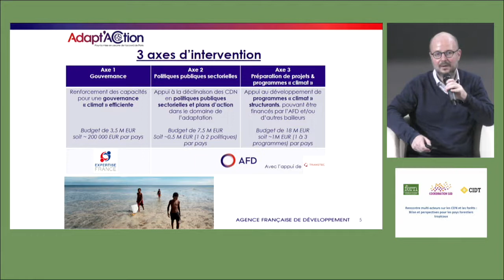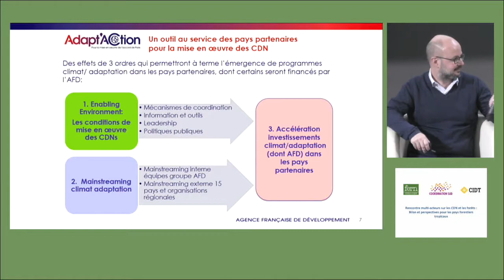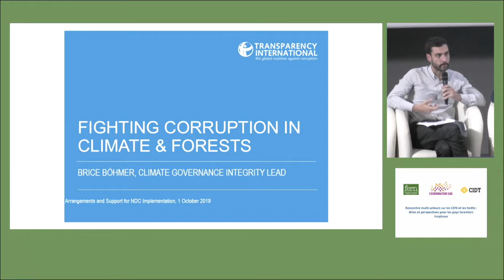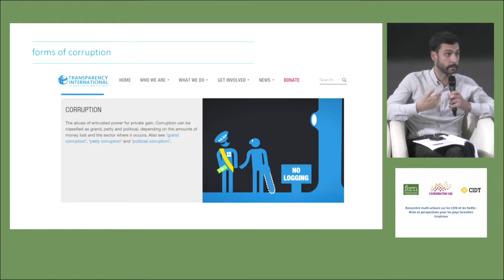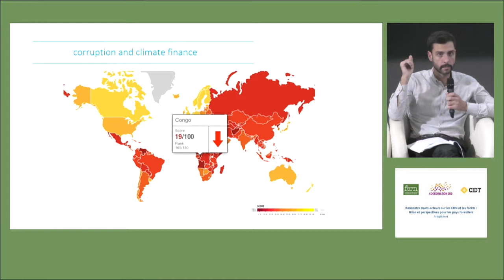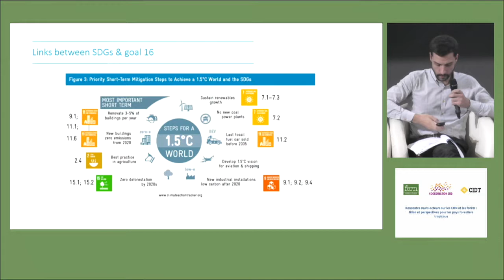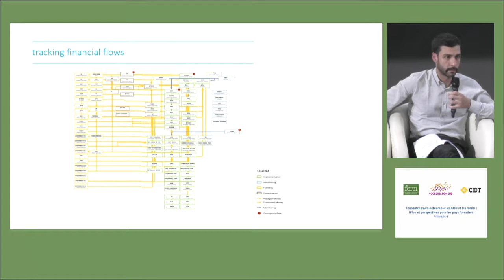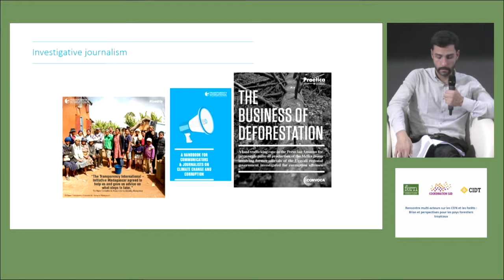CDN et forêts - Gouvernance et appui à la mise en oeuvre des CDN